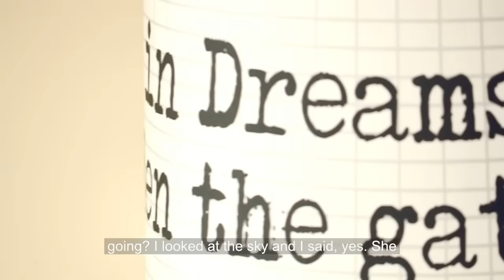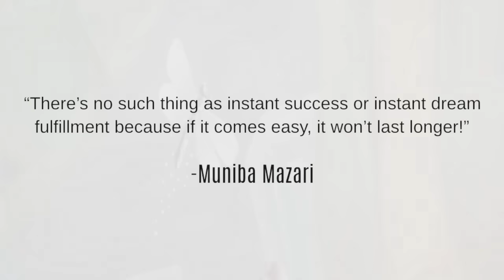The Power of Dreaming Big | Muniba Mazari